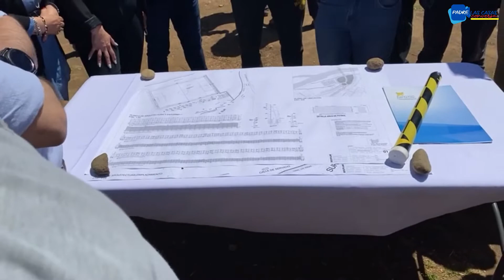La primera piedra en la cancha Las Rocas de Padre Las Casas: pronto tendrá pasto sintético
Autoridades y dirigente del fútbol de la comuna en este acto simbólico.